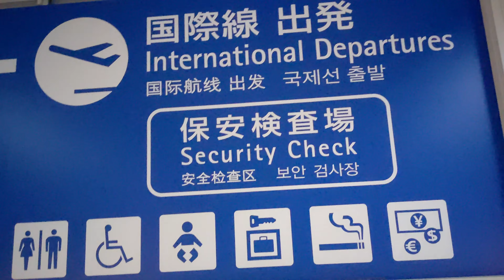関西空港ターミナル2,Kansai Airport Terminal 2,KIX,Japan